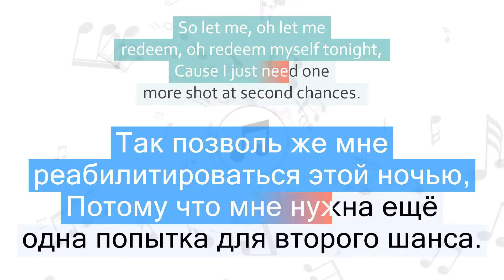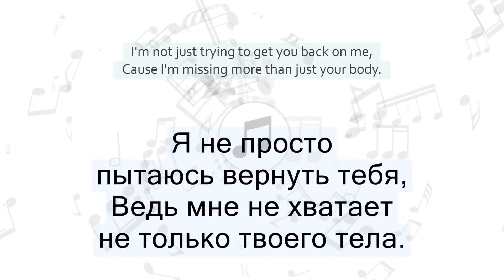Justin Bieber - Sorry Перевод песни На русском Слова Текст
Перевод песни Justin Bieber - Sorry на русский язык
Песня Sorry на русском
Sorry перевод на русский - Прости
Видео перевода песни со словами
Песня Justin Bieber - Sorry с переводом
Justin Bieber - Sorry Lyrics Cover
Текст песни Sorry и перевод слов
Караоке

📣 Быстрый переход к нужной части песни:
1 часть - 00:06
2 часть - 00:38
3 часть - 00:52
4 часть - 01:00
5 часть - 01:16
6 часть - 01:31
7 часть - 01:45